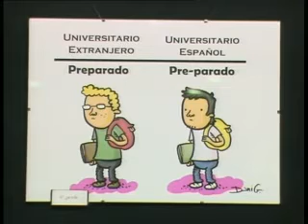exposicion tuit toons